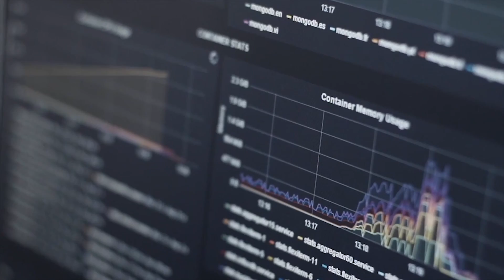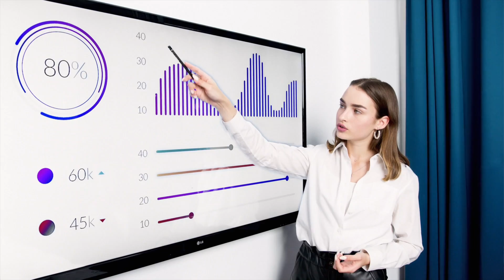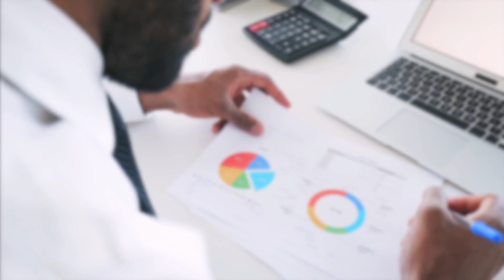Big Data online definizione: cosa sono spiegato semplice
✅ Vuoi scoprire come facciamo le ricerche di mercato in CMI?

✅ Se invece, vuoi visitare la nostra Academy o sei alla ricerca di una community in cui confrontarti con altri imprenditori, clicca su questo link:

✅ Per iscriverti al nostro CMI Sunday Report e ricevere ogni domenica aggiornamenti, novità, informazioni sul mondo del business e del marketing, clicca su questo

Cosa sono i Big Data? Di definizioni ce ne sono molte ma come spiegarlo in modo semplice? Sapresti dare una definizione di Big Data online in un'unica frase? I Big Data online sono l’enorme quantità di dati generati dagli utenti ogni volta che accedono in rete.

Le aziende di tutte le dimensioni possono utilizzare i Big Data per studiare il proprio mercato, cogliere nuovi trend, studiare le strategie online e di posizionamento dei propri concorrenti e capire come il proprio business viene percepito sul mercato di riferimento.

Insomma, i Big Data online permettono alle aziende di guadagnare livelli di competitività prima impensabili. Ecco perché tutte le imprese dovrebbero imparare a sfruttarli.

Buona visione 🍿

00:00 👉🏻  Ciao, oggi parliamo di Big Data online: la definizione e a cosa servono👋
00:26 👉🏻  Big data online definizione: cosa sono?
00:55 👉🏻  A cosa servono i Big Data?
01:32 👉🏻  I vantaggi dei Big Data online